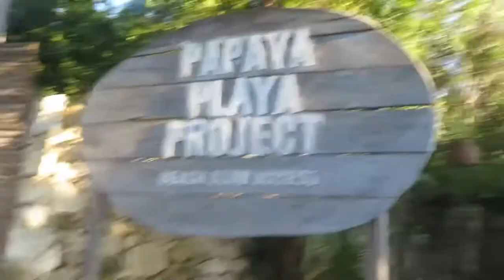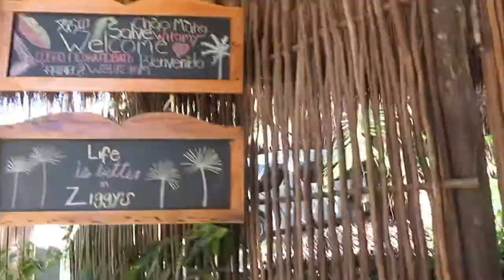GIRLS TRIP IN TULUM 🇲🇽 | FOREVER MELINDA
Hey Beautiful!! 😍

My friends and I traveled to Tulum, Mexico for my friend’s 27th birthday!!

I really hope you enjoy this video, don’t forget to give this video a huge thumbs up if you did, and subscribe to my channel so you can see all of my future videos!!

Black Lives Matter-today, tomorrow, and every single day.
Here’s a link so you can be apart of the movement!

FAQ:
Age: 26
Ethnicity: Haitian, both of my parents are Haitian
Camera: Canon SX 730